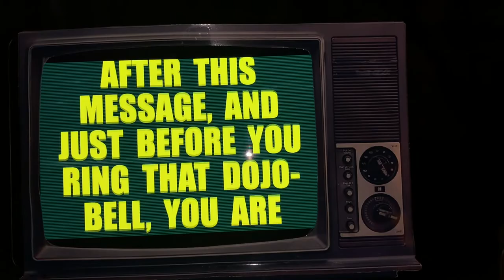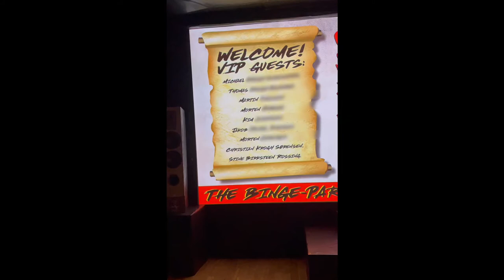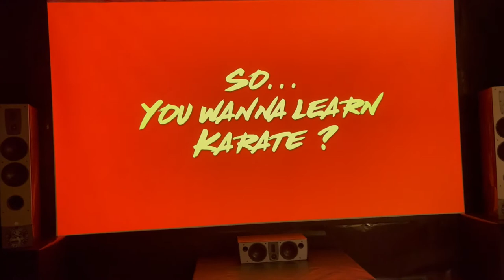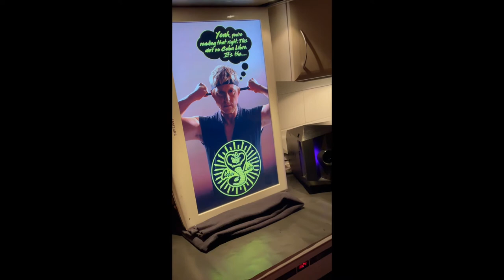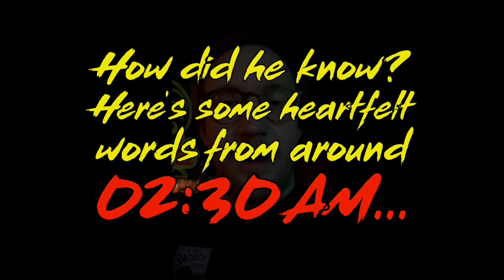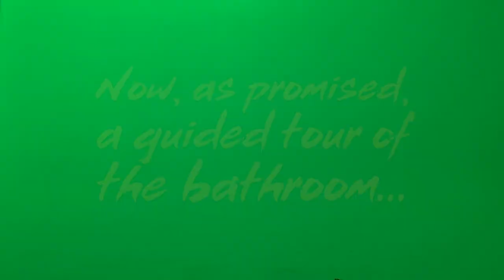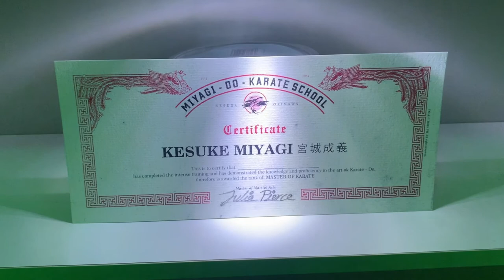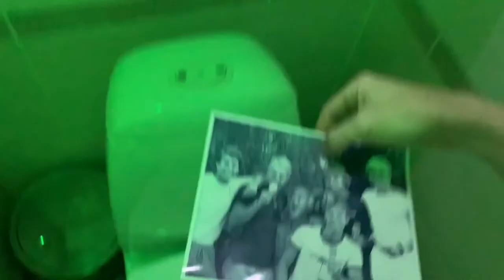My Cobra Kai Season 3 BINGE-PARTY!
This video is all dedicated to my epic and SECRETIVELY PLANNED Season 3 Binge-Party, which I held for two brothers and a bunch of friends. Enjoy :-)